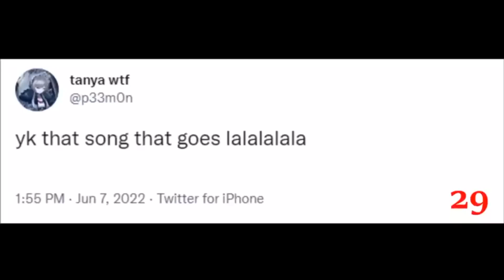Perfectly Cut Screams Are Insanely Funny...